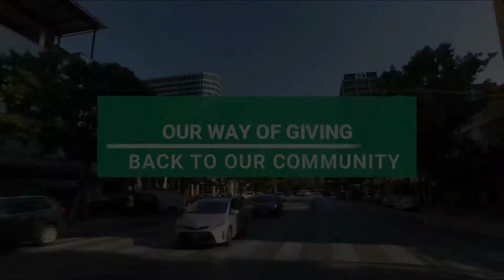How to Set-up Stability and Predictability in Homeownership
Homeownership brings impalpable benefits such as a sense of stability, pride in ownership and strong community ties. It offers confidence for you to stay for several years. But it also offers a life-long commitment for its maintenance and repair cost. In this episode, learn how to develop a legacy building and make good financial decisions in homeownership. What are the things homeowners should know and how to make a profit of it? Learn how to push the envelope for your home value and make less debt for a living.

Our mission is to empower our community through financial literacy and real estate education. Legacy building is what we do!

Listen for more podcast episodes on my website and on your favorite podcast platforms.